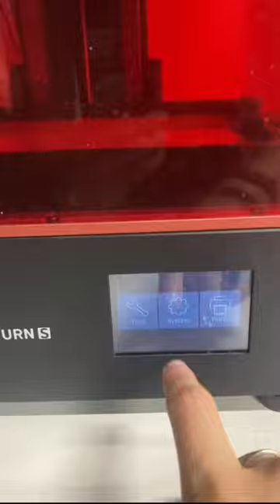Artober Day 19: Jack Skellington Resin 3D Print/Paint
Artober Day 19: Jack Skellington Resin 3D Print/Paint. 3D model design by @nomnomfigures_3dprint.